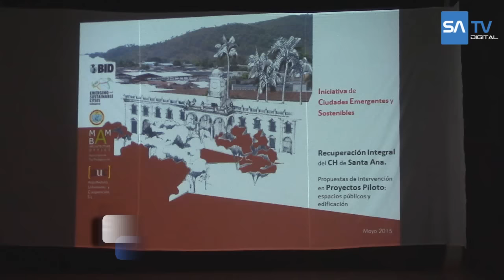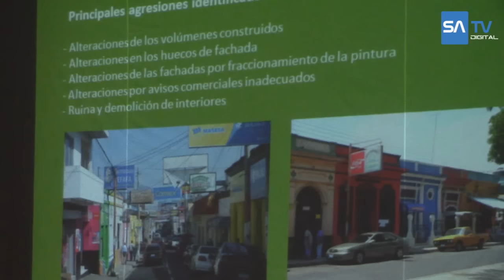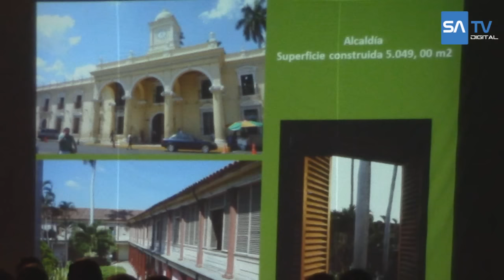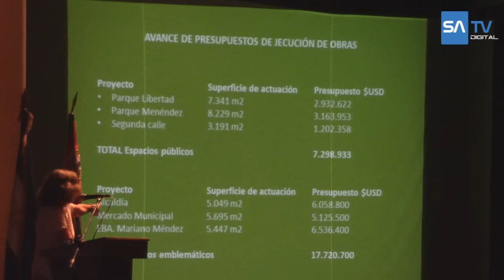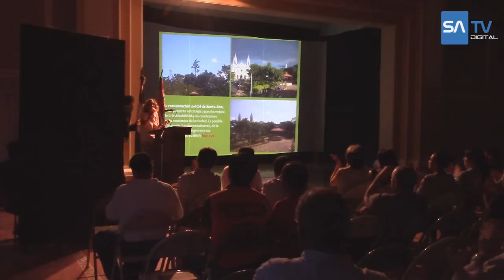Presentan Proyecto de Recuperación Integral del Centro Histórico de Santa Ana.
En el marco de la iniciativa de Ciudades Emergentes y Sostenibles, el Banco Interamericano de Desarrollo (BID)  y la comuna santaneca presentaron el primer estudio del Proyecto de Recuperación Integral  del Centro Histórico de Santa Ana.